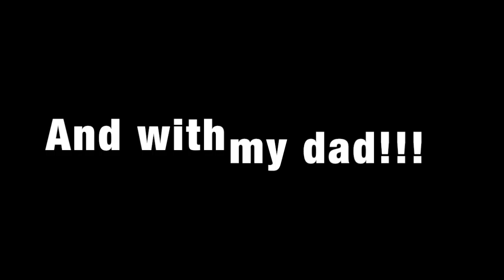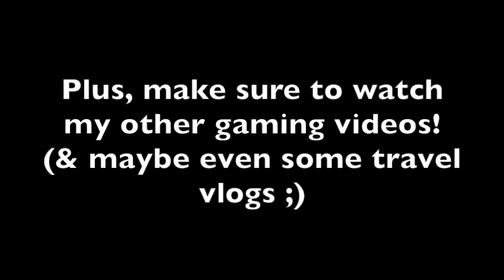WORLD OF WARCRAFT WITH MY DAD!!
So... I play games online with my father... AND I LOVE IT!!! My dad even uploads videos on his own channel :D

- SGG